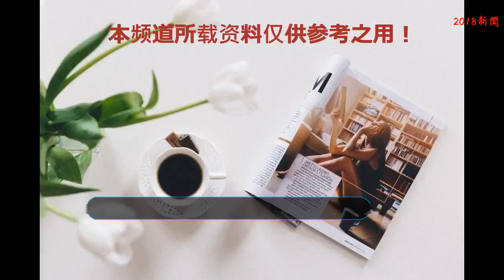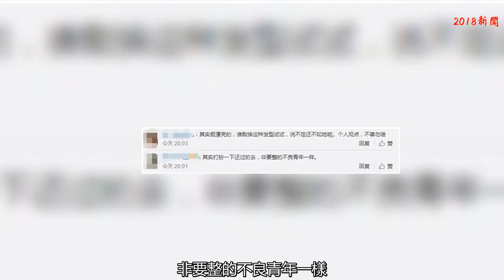竇靖童現身機場，口叼牙簽提塑料袋變社會童，網友：其實挺漂亮的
前段時間，竇靖童被王菲叫去《幻樂之城》，不僅獻上了自己的綜藝首秀，帶來的作品《幻月》也一度備受好評。
    不僅得到了王菲的力贊，連同這次周迅前往《幻樂》，也連連表白竇靖童“往期的作品中最喜歡童童的。”
    而今天，竇靖童再次現身北京機場。從曝光的照片來看，竇靖童已經穿上了長衣長褲，儼然一身秋季的裝扮。
    不過盡管穿著厚實，但她手腕、嘴唇、手背上的紋身卻還是清晰可見。
    只是這一次的機場出行，卻是不見了她腰間了別著的搪瓷杯。但意外的是，竇靖童的口里竟然直接叼了一根牙簽，加上豪放的走姿，可謂是搖身變成了“社會童”。
    一邊走著，還一邊與身邊的工作人員交談著什么。看上去十分認真。
    不過再看到鏡頭后，竇靖童倒不再像從前那般高冷，一臉笑意的揮手打招呼。而另一只手還提著一個貌似裝著衣服的塑料袋，加上這身裝扮，可謂十分接地氣了。
    雖然是不施粉黛一臉素顏的模樣，但皮膚狀態看上去也還是十分不錯。
    對此，不少網友都紛紛表示“其實挺漂亮的，誰敢換這種發型試試；其實打扮一下還過得去，非要整的不良青年一樣。”
    不過竇靖童雖然五官不算驚艷，但若是好好的化妝，再將服裝造型重新打造一下，想必也會起眼很多。只是對于這樣的轉型，相信也是十分渺茫了，無論怎樣，還是任其做自己吧，畢竟這才是她的特色。
    （本文圖片均來源網絡，如有侵權，請聯系刪除，謝謝！）